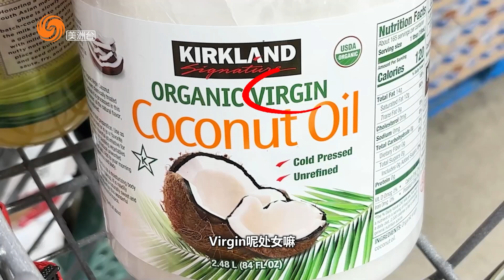Costco宝藏有机油 煎炒就选它👍